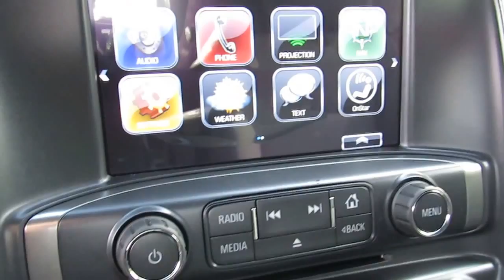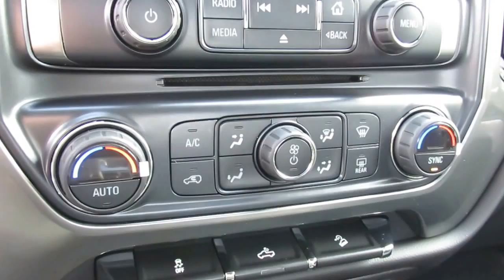2017 Chevrolet Silverado 1500 LT 8781